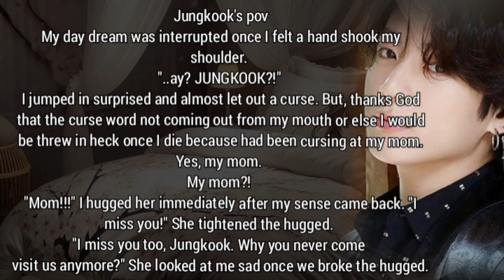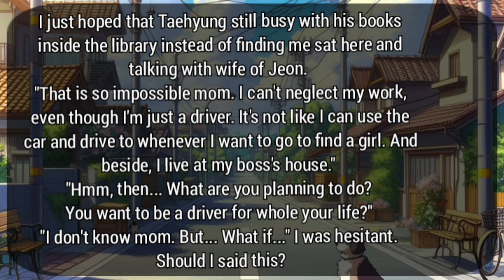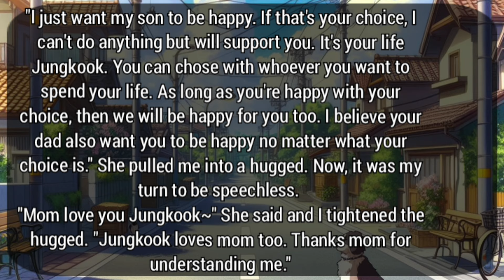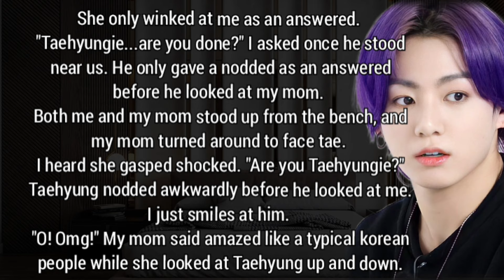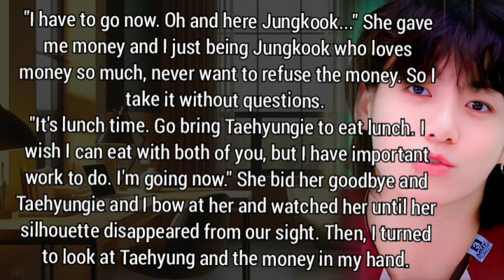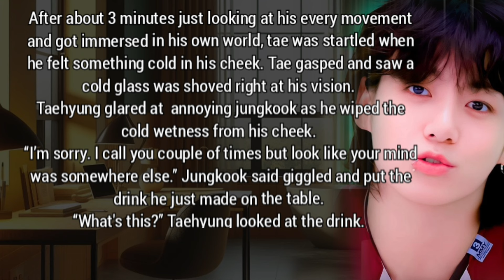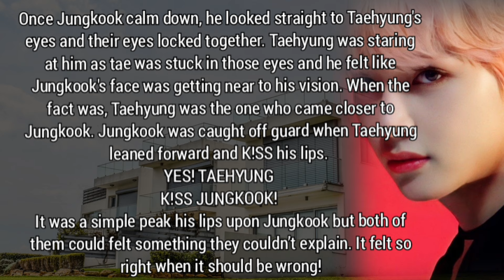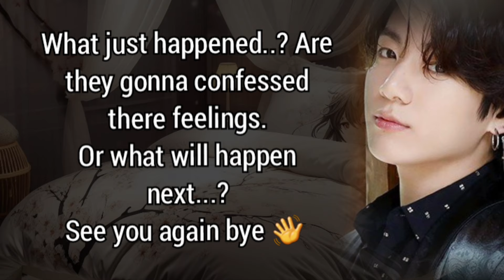When A Billionaire's Son become A Driver of a Rude Rich Teenager Boy-13 [taekook ff agegap top kook]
Jungkook is a son of a billionaire man and want to be the next chairman of his dad's company but Mr.jeon give him a take to become the new chairman.
where as Taehyung is a rich Rude boy of, he didn't talk to anyone and always be rude to everyone.
what will happen when Jungkook become driver of the Rude rich boy.